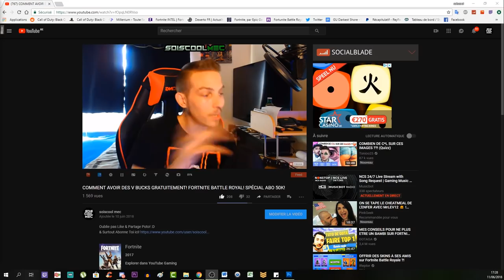TOP ASTUCE! PLASMA NÉBULIUM EN ILLIMITÉE! RAPIDEMENT & FACILEMENT! TUTO COD BO4 ZOMBIE!